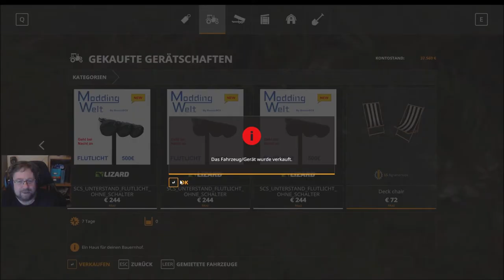Landwirtschaftssimulator 19 Nordfriesische Marsch 1 6 Folge 204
Aussaat beginnt Mohn geht rein meine liege Stühle einfach über fahren dickes Geld von  der BGH 439.204 hat sich gelohnt